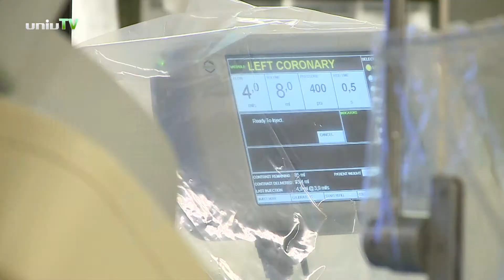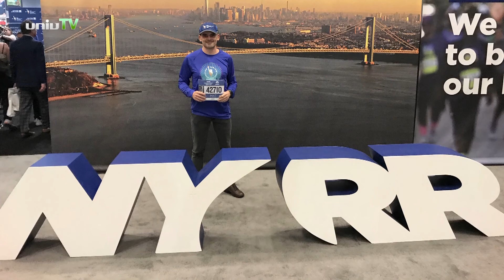A New York City Marathon-on indult a pécsi kardiológus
Kónyi Attila 20 éve dolgozik invazív kardiológusként a Szívgyógyászati Klinikán, ahol szívkatéterezéseket, pacemaker-beültetéseket végez. Szabadidejében pedig fut. Idén a New York City Marathon futóversenyen kapott indulási jogot.